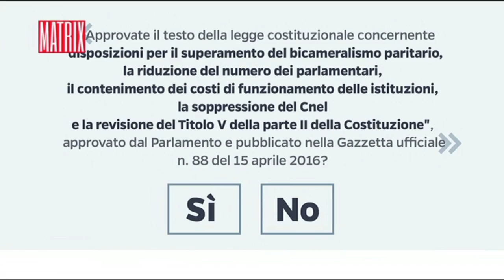“Fonzie? Lui è una persona seria”. Scintille tra Porro e Renzi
30 novembre 2016, Matteo Renzi, allora Presidente del Consiglio è ospite a Matrix in vista dell’avvicinarsi del referendum costituzionale. Anche se il renzismo inizia a mostrare la corda, si mostra sicuro e spavaldo.
Abbiamo dei conti in sospeso (qualche mese prima sono stato allontanato dalla Rai) e il clima di tensione, sebbene alleggerito da qualche battuta, è evidente. In questa clip, alcuni momenti salienti di quella serata. Qualche settimana dopo, tante cose sarebbero cambiate...

00:00 “Fonzie? Lui è una persona seria”
01:04 "Meglio se non parla dei sondaggi..."
01:50 "Se non mi fa parlare faccio come il suo Presidente..."
02:34 "Porro, pensavo di non vederla più..."
03:52 "Se perde, cosa fa?"
05:53 "Quando lancio Sgarbi?"